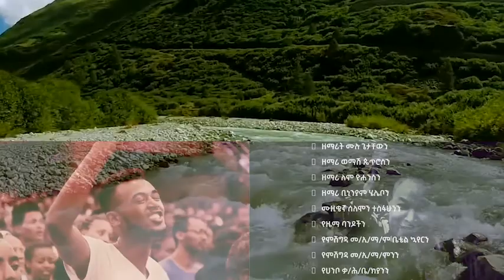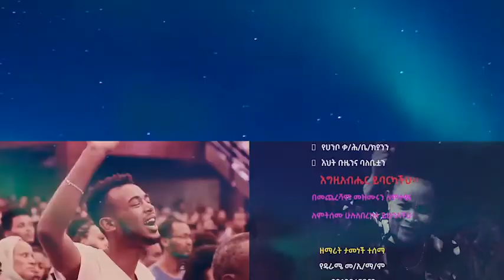Tadelech Daniel, Tadelech Tessama Fiker lejeso Kembategna Mezmur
Marsil TV , Jesus TV, ETHIOPIAN PROPHET`S,Prophet Israel Dansa, Grace Channel
BETHEL TV CHANNEL, Prophet Eyu Chufa,
Prophet Tamrat Demsis, Holy Spirit TV, Christ Army Tv
FrayTV ,mezemur tube, Pastor Kassahun Lemma Ministries,td jakes